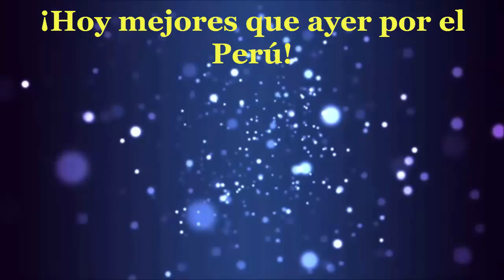Premiación a los alumnos destacados - III Bimestre